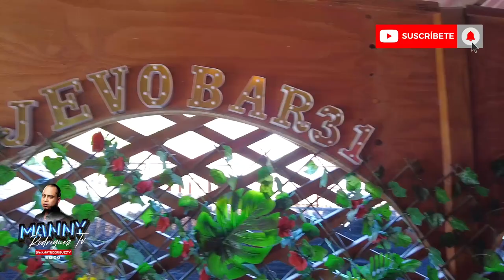PUNTA RUCIA, THE PARADISE ISLAND | Manny Rodríguez TV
PUNTA RUCIA, THE PARADISE ISLAND